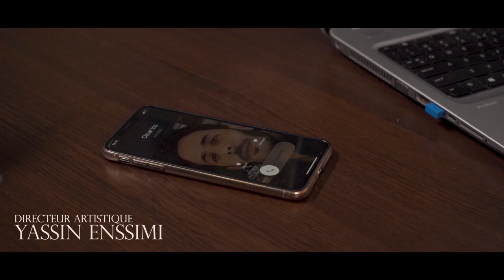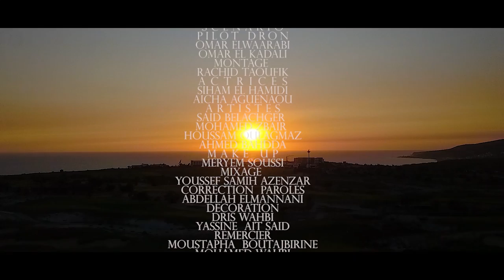New_single_vrivam_غريغام (EXCLUSIVE MUSIC VIDEO ) OMAR_ELKADALI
كلمات و ألحان : عمر الكدالي
تسجيل ومكساج : ميكاصوند أزنزار
مدير فني وإضاءة : ياين النسيمي
متابعة فنية : عبدالله المناني
ترجمة إنجليزية : براهيم الملكي
ترجمة عربية : الزبير محمد
سيناريو : عمر الكدالي
إخراج : عبدالله احرحاو
درون : عمر الوعرابي
تجسيد الادوار  :
سهام الحاميدي
عائشة أكناو
أحمد باحدا
سعيد بلشكر
مريم السوسي
عمر الوعرابي
الزبير محمد
الوكماز حسام
مكياج: مريم السوسي
ديكور : ادريس وهبي
مونطاج : رشيد توفيق
الرباب : ياسين واطشا
بيانو : يوسف
نشكر كل من
محمد وهبي / زاينة همو /صالح ايت صالح /الحسين المناني /يوسف ساميح ازنزار /سعيد ايت بوي
كلمات /
غريغام ... أفد اتسنت إزد تايرينم تلان غوكنس نتاسانو
تلان غوكنس نتاسانو ... إكاي موحال ...أكن توغ
أدمنم تيوالين ..أسماقلنم زوند البارود ..يوتي نكاما اسافار
إويغ سيم الرجا .. أكم كا سول ميكيرح..تيرينم نغاناغ
تيرينم ..افولكينم .. اكاي غتواركيوين .ضيض اولاسول ازال
أوسان ديتون حلان. أرد نكتي ختيلي زرينين غ البر اولا سول امان
أفيغكم ..اوراديم نكيريغ .. رانغما تودرت س تامنت نفلتيد إواياون
إويغكم سدارنغ ..نحيلام نزولام تيوالين .نرشمام تيديكال
anglais

To know that your love lives deep inside me

Impossible to forget you

your face your eyes
Your eyes are like gunpowder

You hit me with your gunpowder, and I couldn't find a cure

I am constantly looking for you
meet you

Your love killed me
Your beauty made me see dreams day and night

Beautiful days with you
When I remember the past with you I remember her in the sea and on the land

If I find you, I will never leave you
We will stay together
And our lives will be like honey, and generations will inherit it from us

Accompany you to our home
We decorated you
We put kohl in your eyes
And we made tattoos in the palm of your hand